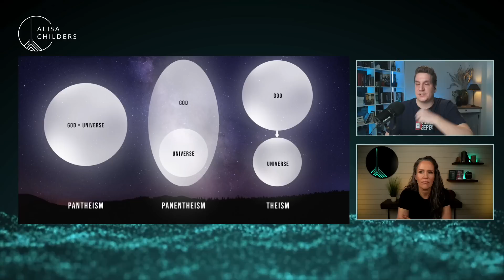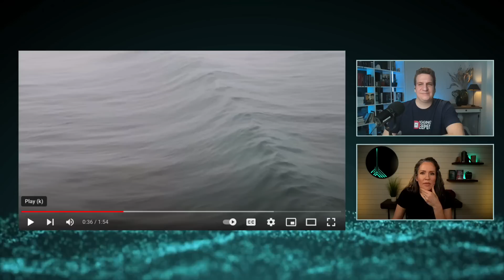Kenneth Copeland and Richard Rohr: Two sides of the same coin? With Andreas Wiget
Does the prosperity preacher Kenneth Copeland have similar beliefs as progressive Friar Richard Rohr? My guest Andreas Wiget, who studies the theology of Copeland joins the podcast today to trace the commonalities, starting with their teachings on Creation, the Fall, and the Bible.

IMPACT 360 INSTITUTE
Cultivating Leaders Who Follow Jesus
Do you know a next-generation leader, who has incredible influence potential and wants to grow in their faith? Learn more about Impact 360 Institute's 9 month gap year, one and two-week summer experiences for high-schoolers and their graduate Residency by visiting impact360.org
Use the code: PODCAST to get 50.00 off.

GOOD RANCHERS
Good Ranchers: American Meat Delivered
Also use the code, ALISA, and get $20.00 off your first box!

SOUTHERN EVANGELICAL SEMINARY
Steadfast in the Truth

For all links to Alisa’s recommended reading, visit the Alisa Childers Amazon Store